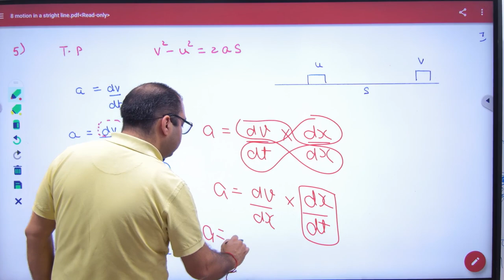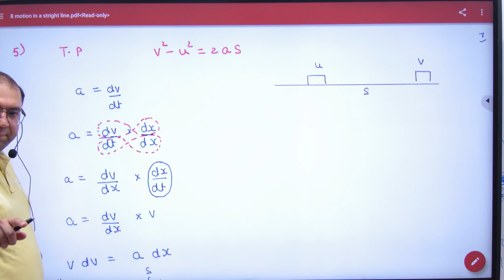36 Proof of Fourth Equation of Motion